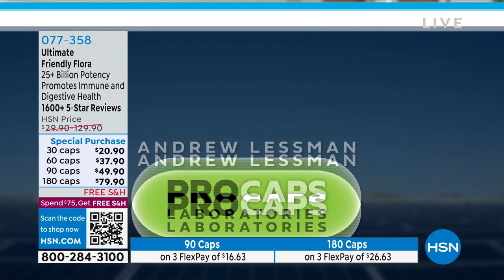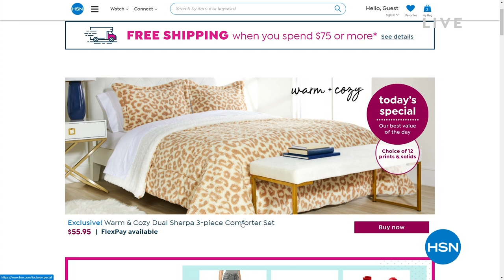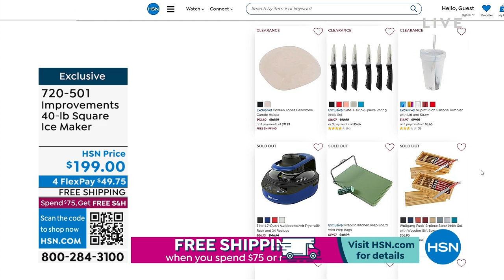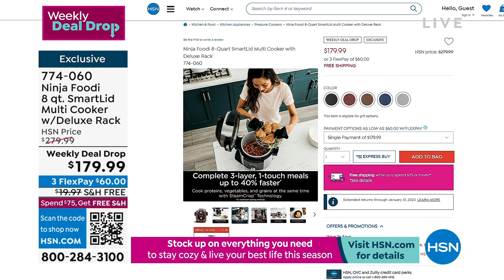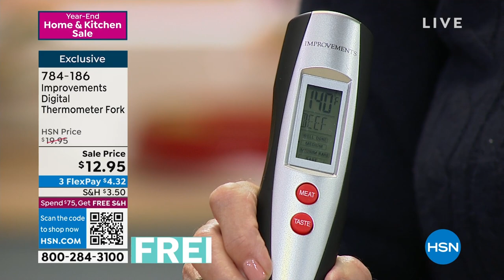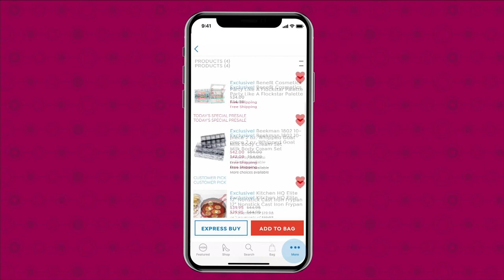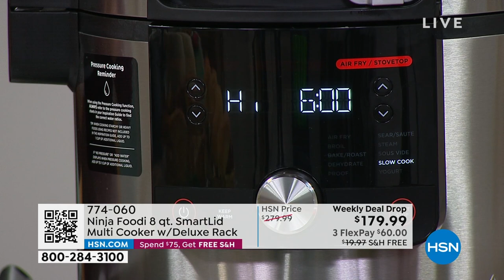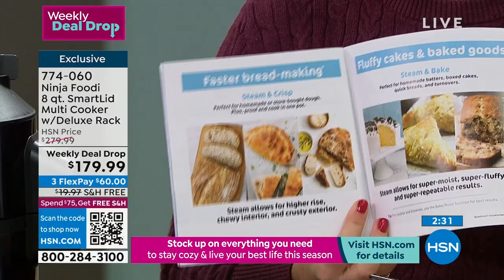HSN | Kitchen Year-End Sale 12.23.2022 - 02 PM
Discover deals on favorite brands and essentials destined to help you serve up your very best.